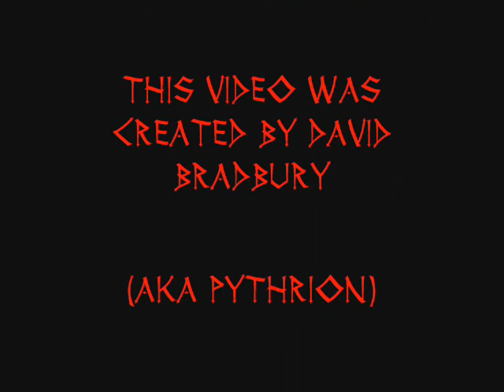Lol dogs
i was bored so i made this little video useing pics of my dogs and put them to music the song is you create(instrumental) - lacuna coil. i do not own the rights to the music. i do though to the rest of the video and thanks go to Wiccaweys dog rescue for letting me have 2 amazing dogs. any question email me and i'll gladly answer them.